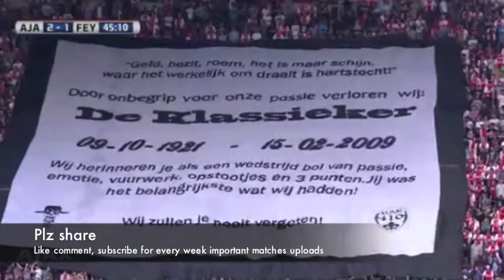Ajax - Feyenoord 2-1 2013 Full Highlights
Ajax - Feyenoord is probably one of the most important matches in the Dutch Eredivisie because Feyenoord from Rotterdam are Ajax's arch rivals. Every year both clubs play the "Klassieker" ("The Classic"), a match between the teams from the two largest cities of the Netherlands. The matches are known for their tension and violence, both on and off the pitch. Over the years several violent incidents have taken place involving rival supporters, leading to the current prohibition of away-supporters in both stadiums.

Some copyrights are from Ajax TV who has the license from FOX Sports to upload the videos of their club.

Goals, (Penalty)
6'   G. Pellè 0-1
31' K. Sigthórsson 1-1 (Penalty)
37' K. Sigthórsson 2-1

Five yellow cards:

9' C. Eriksen (AJA)
30' R. Vormer (FEY)
31' E. Mulder (FEY)
32' L. Immers (FEY)
90' T. Vilhena (FEY)